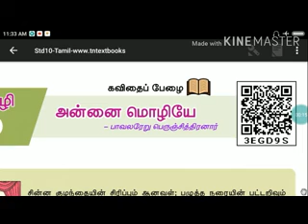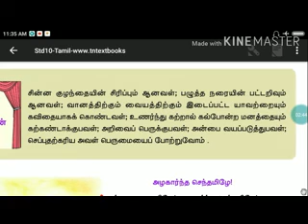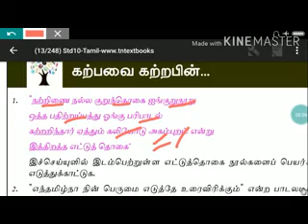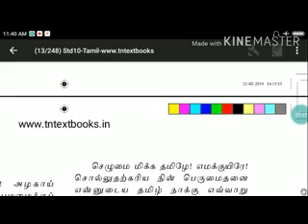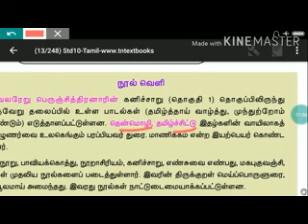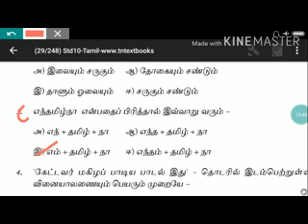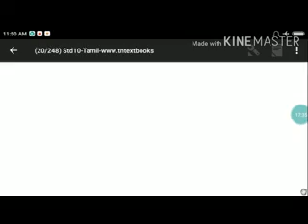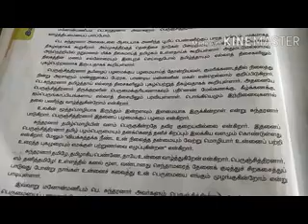10th Std அன்னை மொழியே !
வினா விடைகள்